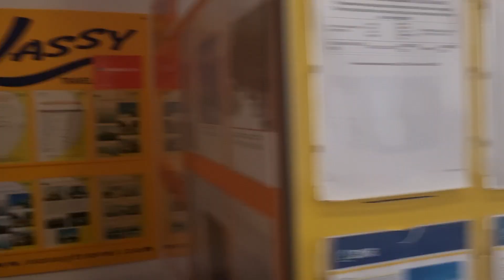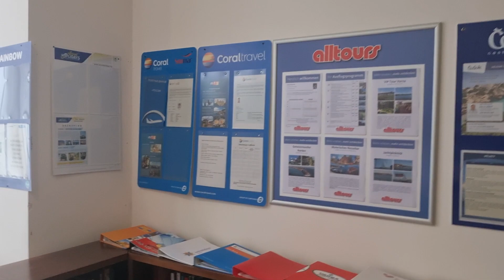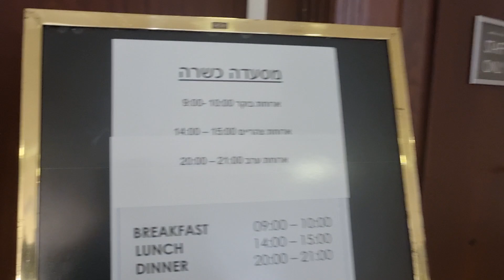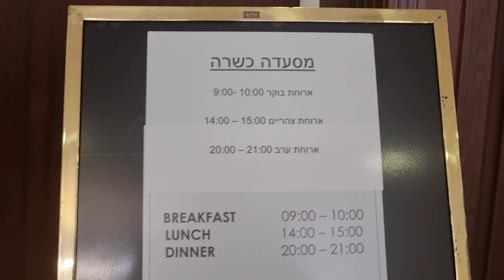Болгария .Моё впечатление об отеле MELIA GRAND HERMITAGE 5* (Болгария/Золотые пески)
Не посмотрев это видео нельзя  ехать в этот отель MELIA GRAND HERMITAGE 5* (Болгария/Золотые пески),заглянем в бары, посмотрим на закуски возле бассейна.
Первые впечатления о Болгарии и отеле MELIA GRAND HERMITAGE 5* (Болгария/Золотые пески)

Пишите в комментариях как вам Болгария? Оставляйте ваши отзывы и советы, если уже отдыхали здесь.
 Продолжение следует! Будет интересно!